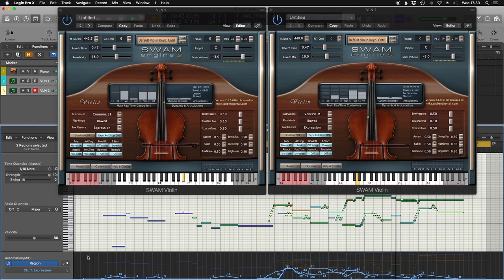Audio Modeling SWAM VIOLIN | Demonstration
Here's a very short duet for two violins and piano using the SWAM violin from Audio Modeling.